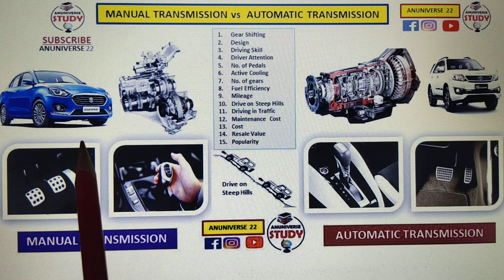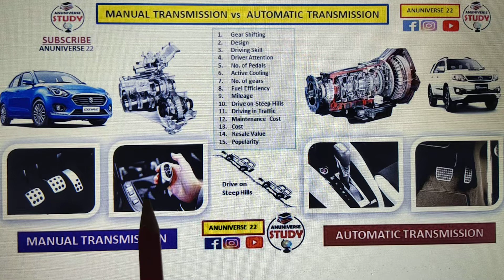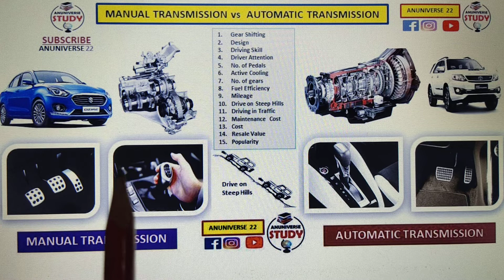Manual vs Automatic Transmission - Which is better | मैन्युअल और ऑटोमैटिक ट्रांसमिशन